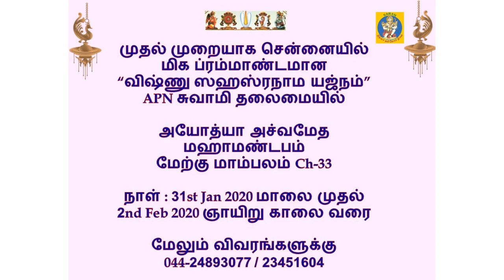Vishnu Sahasranama Yagnam@ Ayodhya Aswamedha MahaMandapamWest Mambalam. Ch-33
Vishnu Sahasranama Yagnam
@ Ayodhya Aswamedha MahaMandapam
West Mambalam. Ch-33
Date: 1st & 2nd Feb 2020